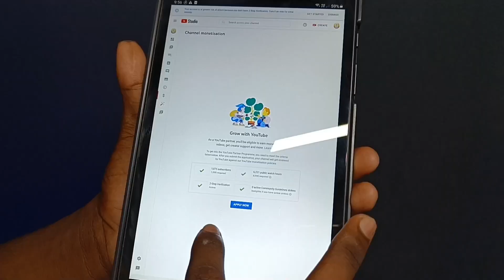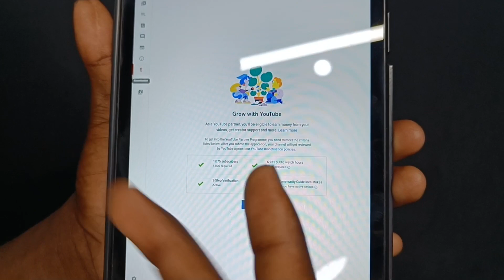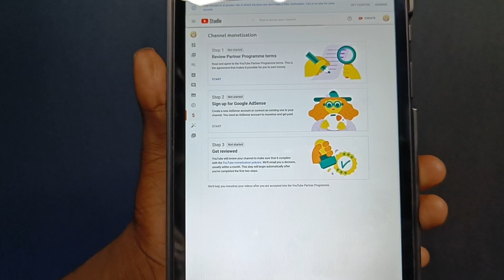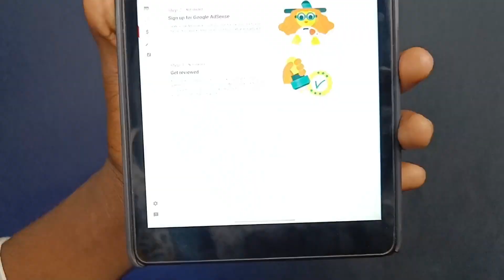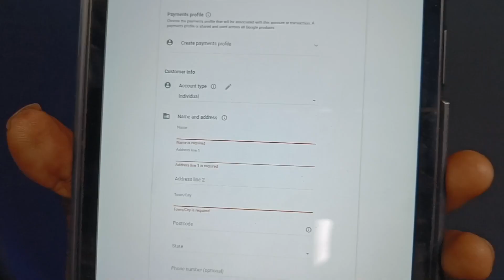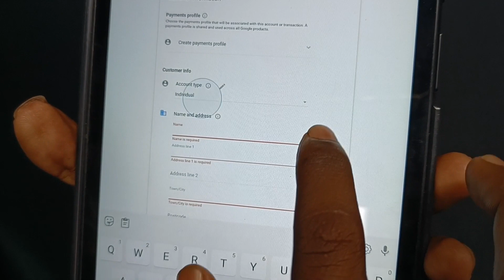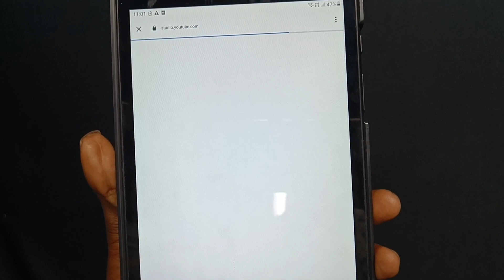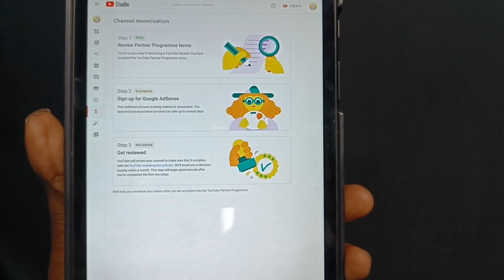How to Enable YouTube Channel Monetization 2022 || Monetization Enabled Process Changed